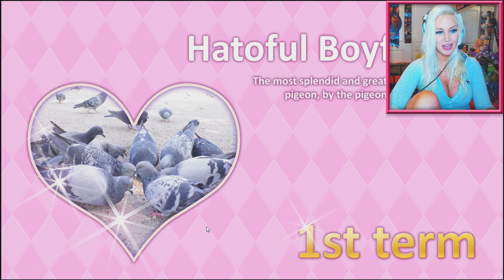Losing My Virginity - Hatoful Boyfriend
Wanna watch the FULL streams LIVE?

Want me to try a game for Losing My Virginity? Send it to me on Steam or choose from my wishlist!